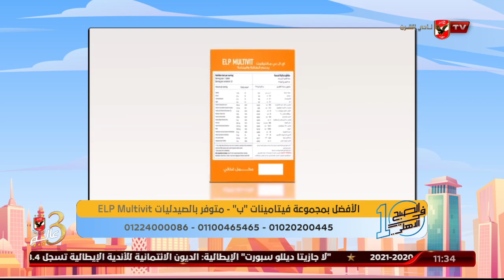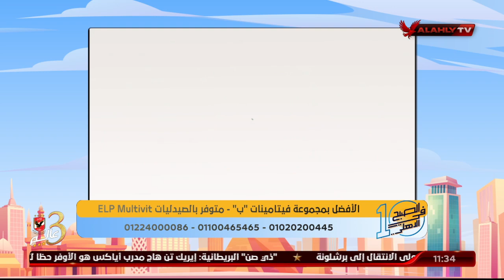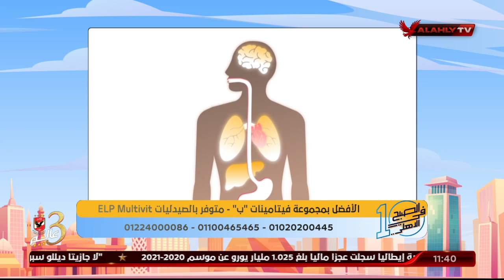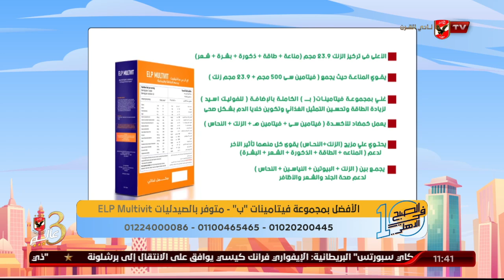لقاء كامل.المكمل ELP Multivit غني بالفيتامينات والمعادن لتفادي الخمول والارهاق مع د. دينا أبو السعود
اللقاء الكامل | المكمل الغذائي ELP Multivit غني بالفيتامينات والمعادن لتفادي الخمول والارهاق مع د. دينا أبو السعود | 10 الصبح في الأهلي

ضيف الفقرة
د. دينا أبو السعود / عن مواجهة الخمول والتعب

المكمل الغذائي ELP Multivit غني بالفيتامينات والمعادن لتفادي الخمول والارهاق مع د. دينا أبو السعود